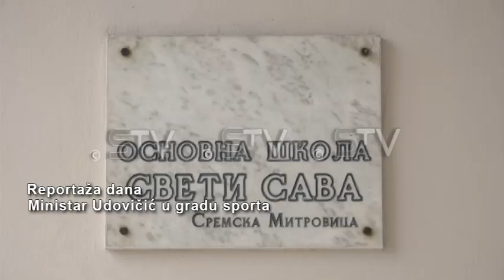Reportaža dana "Udovičić" Sremska Mitrovica, 25.02.2020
Sremska Mitrovica je lokalna samouprava za primer kada su u pitanju ulaganja u sportsku infrastrukturu i podrška sportu na lokalu uopšte, ocenio je tokom današnje posete ministar sporta i omladine  Vanja Udovičić. On je tokom svog boravka u Sremskoj Mitrovici sa gradonačelnikom Vladimirom Sanaderom posetio Sportsko poslovni centar u tom gradu, kao i jednu osnovnu školu. Tom prilikom donirao je sportsku opremu rukometnom i odbojkaškom klubu.Opširnije o ovome gledajte u emisiji "Reportaža dana" na programu Sremske tv u nekoliko termina.